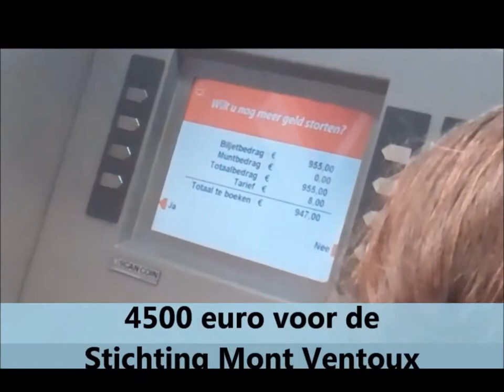PCBO Schoolweekjournaal: "Zomervakantie"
Het PCBO schoolweekjournaal met :4500 euro voor Kanjers tegen Kanker.Afscheid van juf Marja. Afscheid van groep 8. EHBO op de Beatrixschool. Meester Kjelt scoort.
"Hobbelpaard"